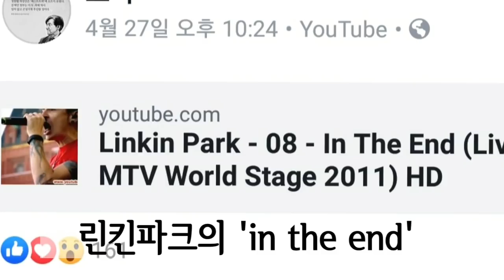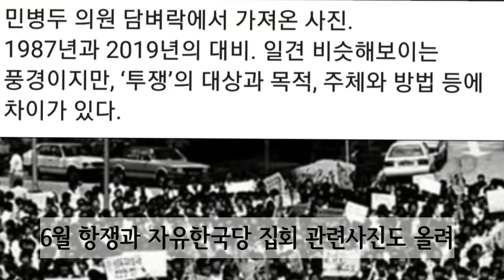최석태방송, CST-TV 235편) 민정수석 조국은 조국 대한민국을 위해 청와대에서 아웃! 지금까지 너무 맡은 일을 제대로 하지 못했다. SNS가 본연 업무가 아니다.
인기동영상, 조국, 왜 민정수석을 하는가? 여당 내에서도 불협화음이 되고 있다는 한 좌파언론 기사에 주목한다. 내부 문제도 일고 있는 것을 보면 화합정신도 미흡한 듯.